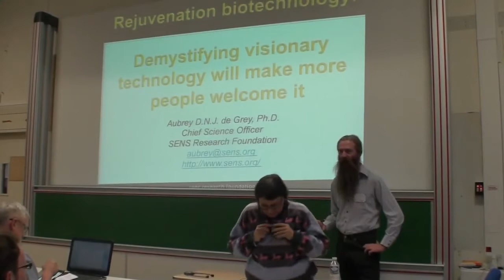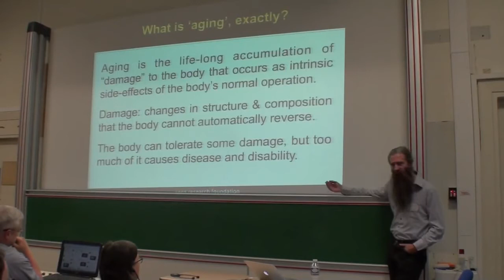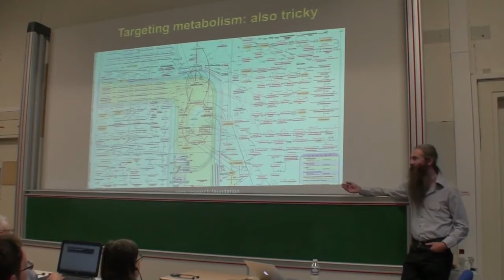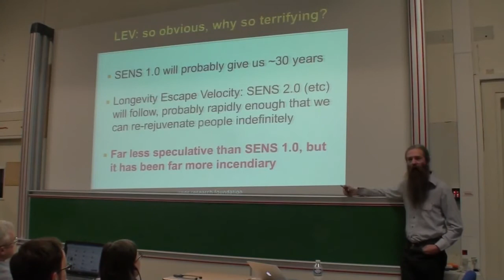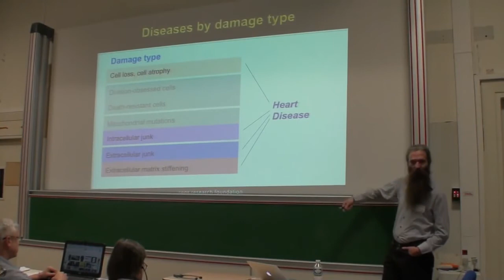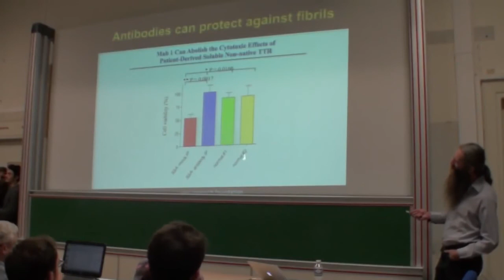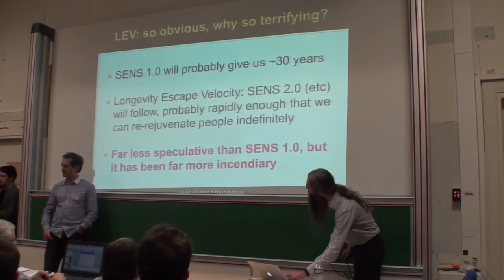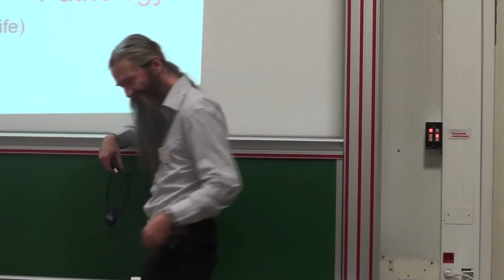Aubrey de Grey - Demystifying visionary technology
Aubrey de Grey is an English author and biomedical gerontologist and mathematician who has made a significant contribution to the Hadwiger–Nelson problem. He is currently the Chief Science Officer of the SENS Research Foundation and VP of New Technology Discovery at AgeX Therapeutics, Inc. He is editor-in-chief of the academic journal Rejuvenation Research, author of The Mitochondrial Free Radical Theory of Aging (1999) and co-author of Ending Aging (2007). He is known for his view that medical technology may enable human beings alive today not to die from age related causes.